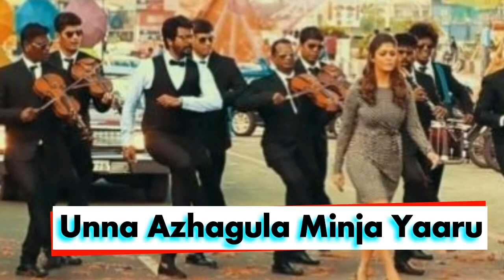Mr.Local | TakkunuTakkunu English Lyric Video | Sivakarthikeyan,Nayanthara | Hiphop Tamizha |MRajesh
TakkunuTakkunu Song Lyric in English| MrLocal is an upcoming Indian Tamil comedy film written and directed by M. Rajesh. The film stars Sivakarthikeyan and Nayanthara in the lead roles. Produced by K E Gnanavel Raja under his banner Studio Green. The film features music composed by HiphopTamizha and cinematography by # Dinesh Krishnan. B.